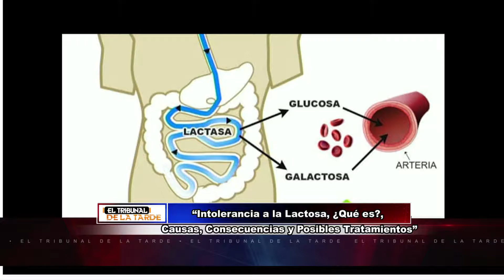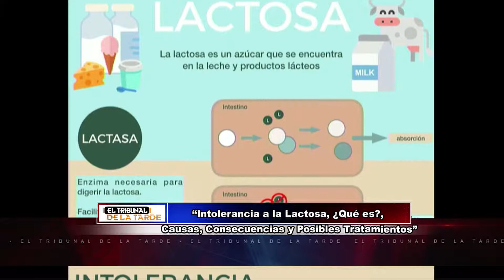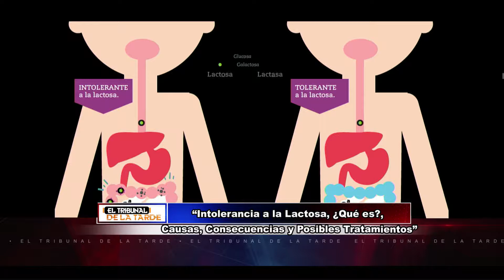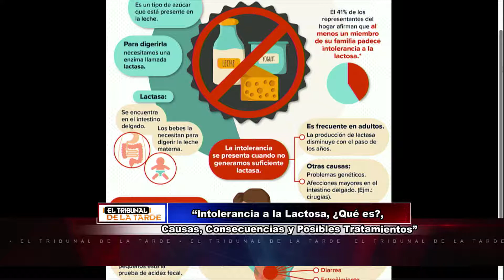"INTOLERANCIA A LA LACTOSA" CON EL DR. FRANKLIN HOWLEY 24-6-19